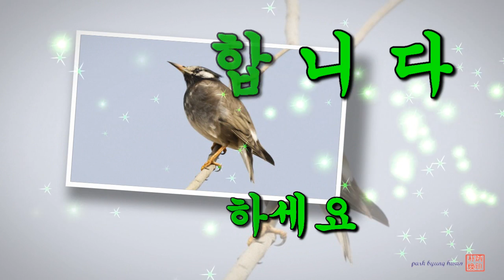산에사는 우리나라새